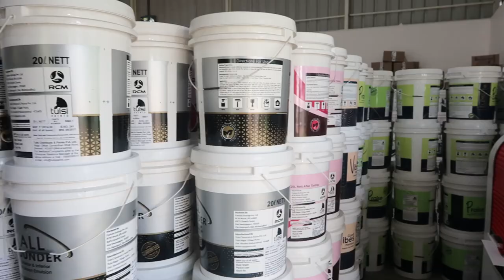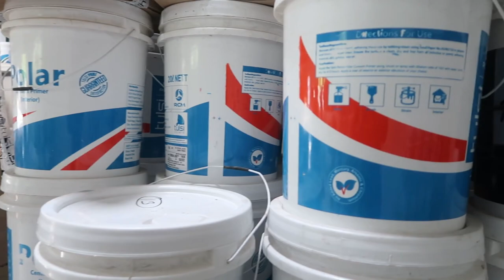INDIA'S NO 1 DEPOT with 5 CR TUROVER | RCM KAIPAMANGALAM PUC